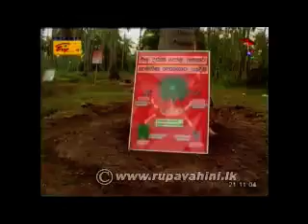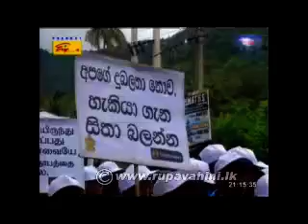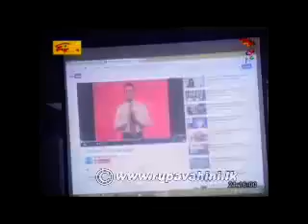Rupavahini English News Sri Lanka - 03rd December 2013